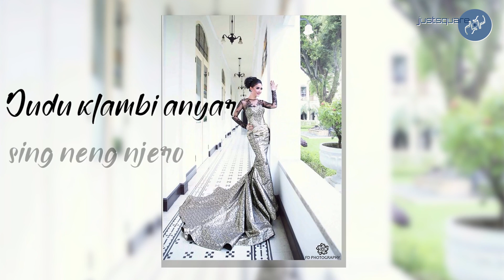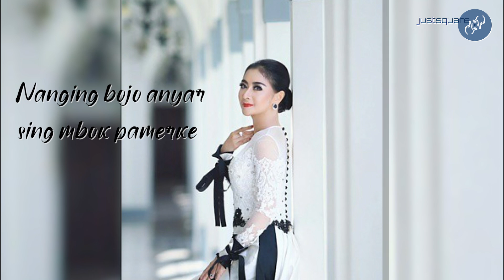Pamer Bojo cover by Uut Permatasari [video lirik]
Pamer Bojo cover by Uut Permatasari
Original Song by Didi Kempot
Original Lyric by Didi Kempot